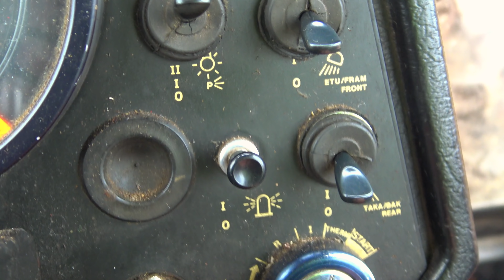Ett pass i skogen! Berättar om kommande specialavsnitt!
Apple Airpods MAX

Batteriladdare
CTEK MXS 5.0
CTEK MXS 7.0

Mobilabonnemang
Jag kör med Hallon (via 3:s nät), billigt och bra!